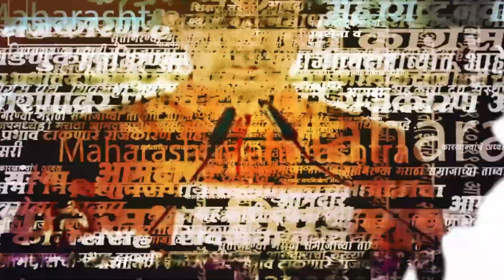Narendra Modi Pune दौऱ्याला कडाडून विरोध, Ravindra Dhangekar उतरले रस्त्यावर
Narendra Modi Pune
आमदार धंगेकर उतरले रस्त्यावर, मोदींच्या दौऱ्याला कडाडून विरोध..